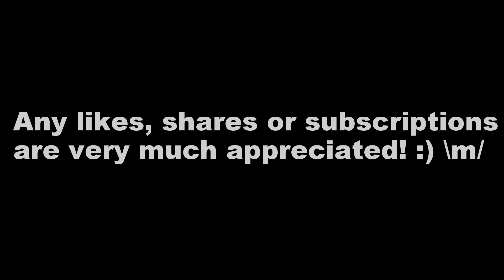Mike Harshaw - Annihilator Drum solo - Manchester, England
Mike Harshaw performing a drum solo on the Annihilator "FEAST on Europe" tour. Concert is in Manchester, England...the fifth show of the tour. Footage was shot with a GoPro camera.